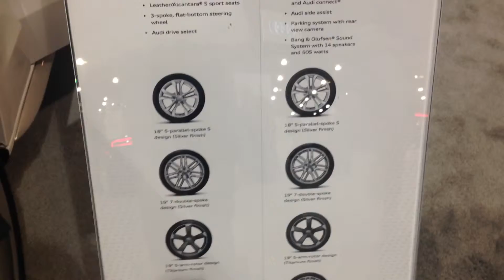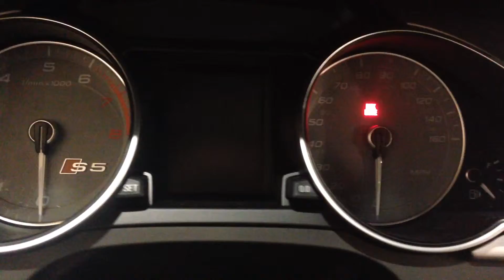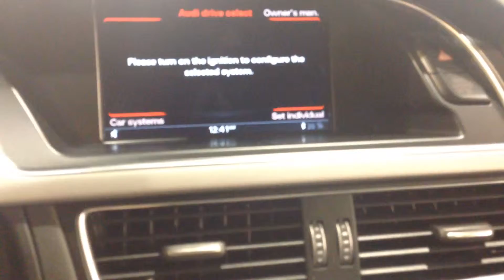2015 AUDI S5 QUATTRO